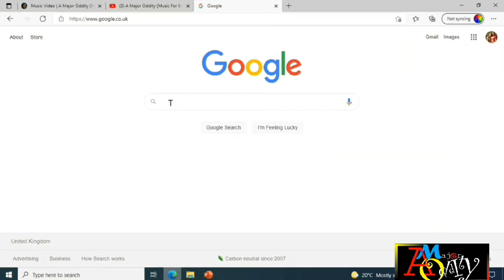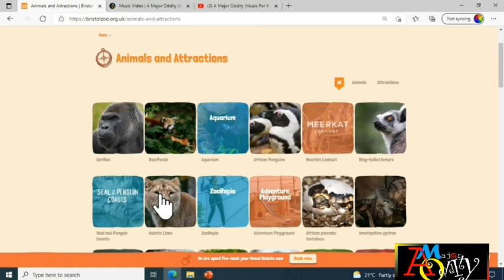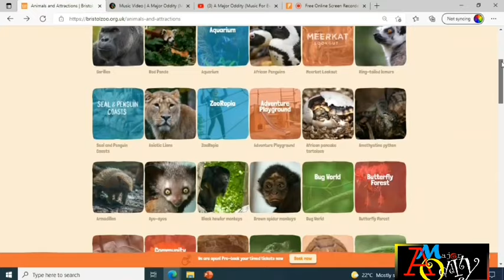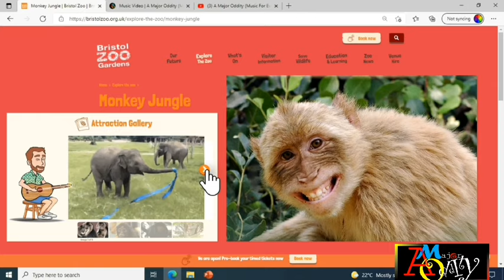A Day At The Zoo (Featuring Bristol Zoo)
After a fantastic trip to Bristol Zoo over the summer we were inspired to write a song about the trip. So here's the song featuring mainly Bristol Zoo animals however for poetic licence have included other popular Zoo animals.

Other Zoos are available!

We write and perform all our own songs and aim to do this and upload at least once a week. Our subjects are varied some serious but mainly fun with a satirical flavour. If you would like to hear more please browse through our previous vids and for more cool stuff, original songs and Merch and to get to know us better pop over to our site at

We also offer a Jingle writing service and have made many Jingles for events and businesses. I you are interested in getting one made then drop us a line.